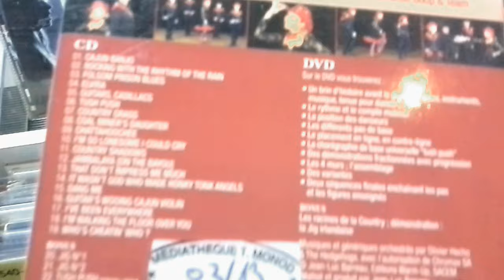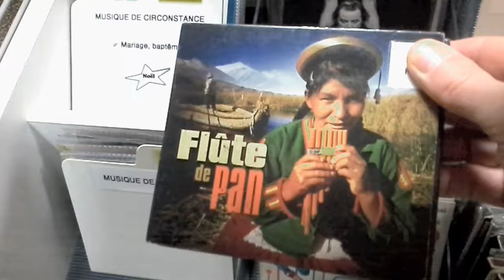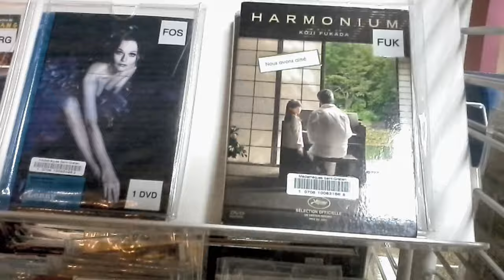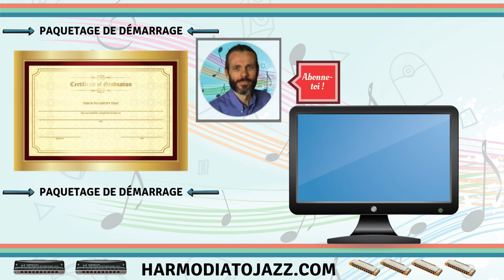Apprendre la musique pas-à-pas - harmonica / piano / improvisation / composition - VLOG 94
Si tu es motivé à apprendre la musique, c'est super, mais ne brûle pas les étapes : pour bien savoir jouer / composer / improviser, il faut apprendre la musique pas-à-pas, étape par étape.

🎁 PAQUETAGE DE DEMARRAGE 🎁
Pars de 0, apprends à jouer ton premier morceau d'harmonica dans 1h :

🎵 HARMONICA 🎵

🎵 TOUS INSTRUMENTS 🎵

📅  LUNDI : blues
📅  MARDI : rock
📅  MERCREDI : country
📅  JEUDI : jazz
📅  VENDREDI : chansons françaises
📅  SAMEDI : compositions
📅  DIMANCHE : Beatles

▬▬▬▬▬▬▬▬▬▬▬▬▬ QUI SUIS-JE ? ▬▬▬▬▬▬▬▬▬▬▬▬▬

▬▬▬▬▬▬▬▬▬▬▬▬ CONTACT DIRECT ▬▬▬▬▬▬▬▬▬▬▬▬